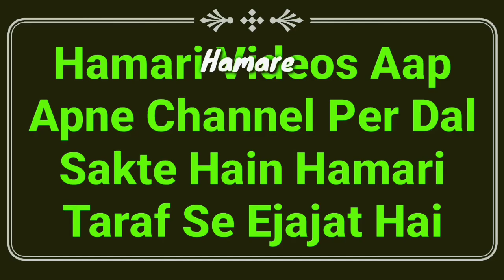Muharram Me Baal Or Nakhun Katna Kaisa | Muharram Me Naya Kapda Pehna | Moharram Bayan 2020 | MARB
Muharram ke mahine me baal katna jaise sar ke baal ya zere naaf ke baal ya bhagal ke baal katna kaisa hai or nakhun katna kaisa hai or muharram me naya kapda pehna yani new dress pehnna kaisa hai new bayan moharram 2020 by Mufti Abdur Rahman Banahara MARB Deeni Malumaat YouTube Channel

2⃣ WhatsApp Par Ham Se Judne Ke Liye Aap Apne WhatsApp Number Se Hamare WhatsApp Number Ko Apna Naam Aur Mukammal Adress Ke Saath Add Likh Kar SMS Send Karen,

3⃣ Koi Sawal Yani Masla Masaail Puchna Ho To Aap Comment Ke Zarya Puch Sakte Hain Ya Mufti Sahab Ke Number Par Call Kar Ke Puch Sakte Hain,

4⃣ Channel Ke Bare Mein Kuch Batana Ho Ya Aap Apni Video Dalna Chahte Hain To Rabta Kar Sakte Hain,
🌎MARB🌎
Channel By :- Mufti Abdur Rahman Banahara
Full Adress:-